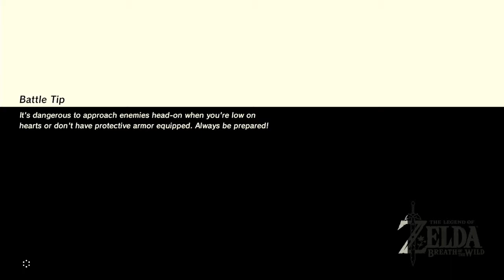Top 10 Things We Want Out of the Nintendo Switch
Hey guys, today we are sharing our top 10 things we want out of the Nintendo Switch!